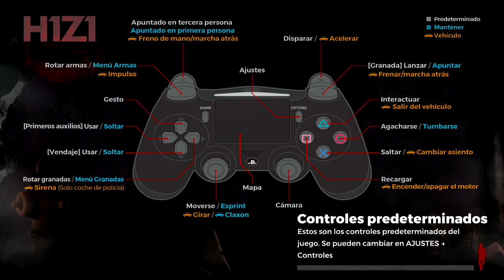*H1Z1 PS4 ESPAÑOL* Mau,, El Héroe De Esta Historia Triste